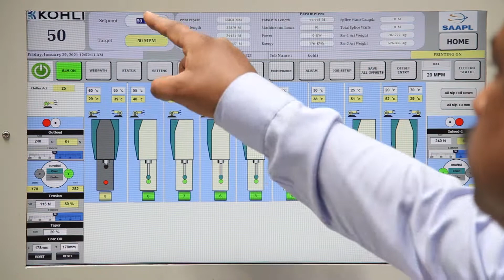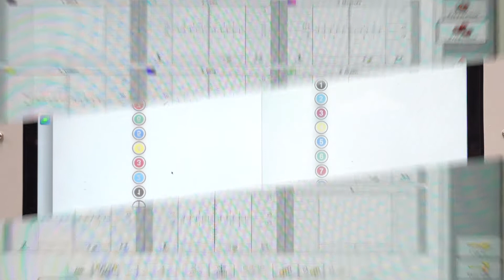Gravure Redefined - THEA 9one8